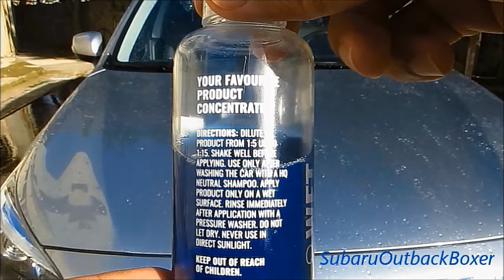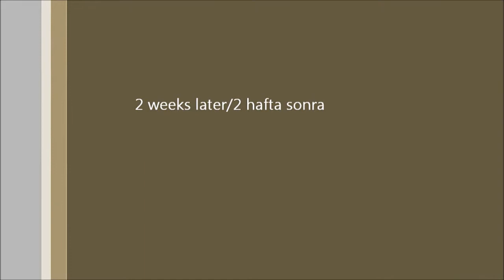Gyeon Wet Coat Essence (1:5 Dilution)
1:5 sulandırma ile uygulama yaptım. Uygulamayı yapalı 2 hafta oldu, bu süreçte hiç yıkama yapamadım çünkü 2 haftadır birkaç gün aralıklar ile yağmur yağdı. Şimdilik performansı iyi gidiyor. Güncel durum ile ilgili videolar paylaşacağım.

I've applied Wet Coat Essence with 1:5 dilution. (40ml gyeon+210 ml water= Total of 250 ml product) 2 weeks passed from the application, because of the rainy days  I couldn't wash the vehicle during this period, For now, performance is going well. I'm going to share videos related with the current situation of this product.